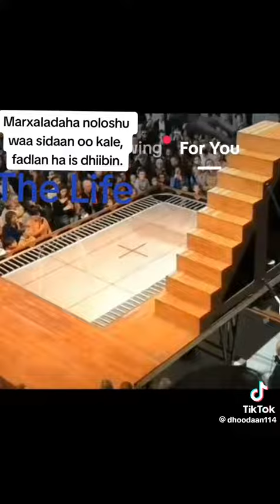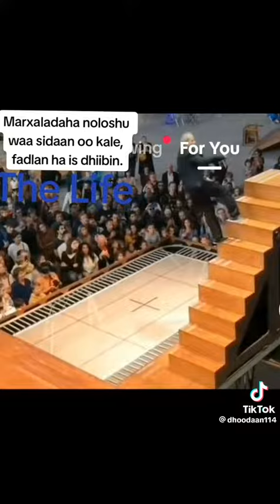Asalamu caleykum asaxaabeey 🇸🇴 🇬🇧 ❤️